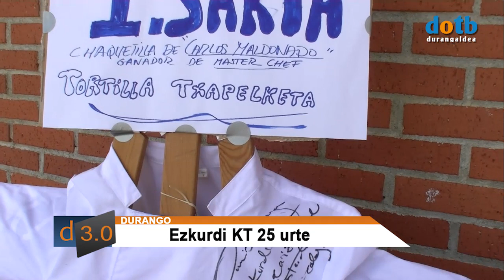dotb 25 ANIVERSARIO EZKURDI DKT